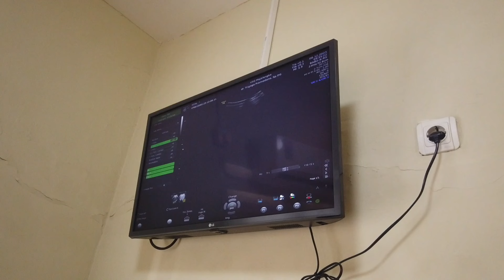Hasil USG 8 bulan kehamilan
Doain aku,
debaynya sehat dan cepat launching juga,
ini usia kehamilan 9 bulan.
niatnya pingin Usg 4D biar bisa melihat wajah si dede bayi sebelum lahir ke dunia,
tapi gagal bestie,semakin besar janin semakin susah untuk usg 4 dimensi.

untuk lebih jelasnya tanya langsung ke masing"dokter ya...